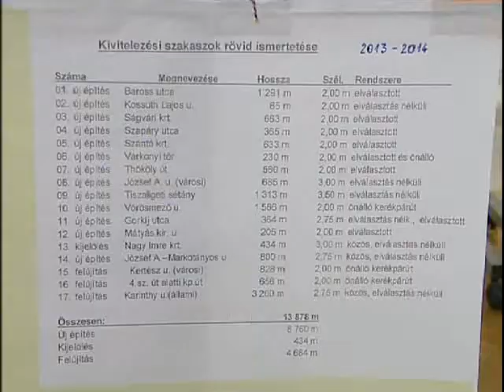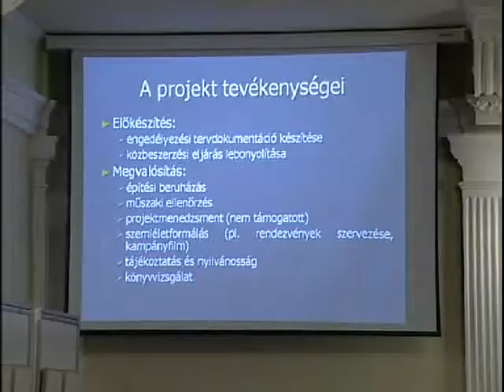Kerékpáros fórum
Az Európai Mobilitási Hét keretében az érdeklődők egy kötetlen fórumon beszélgethettek a szolnoki közlekedési kultúra jelenlegi állapotáról a Civil Városmarketing Kerekasztal szervezésében. A résztvevők megtudhatták, hogy mit jelent a „Bebiciklizés" fogalma, illetve első kézből kaphattak válaszokat kérdéseikre a szakemberektől. Szolnok TV